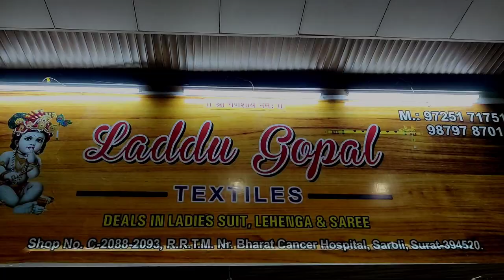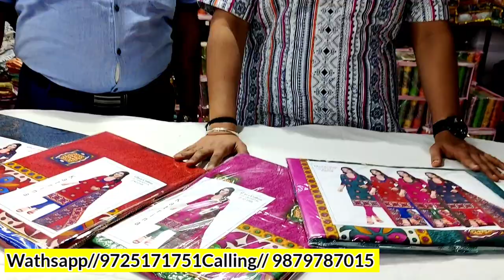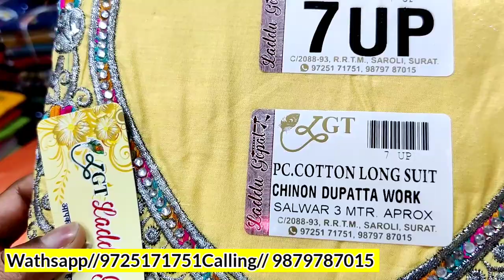Fancy ladies suits / Laddu gopal textile / business Guru / desainer stone work suit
Laddu Gopal

TEXTILES

Deals In Ladies Sut Saree Lehenga
GSTIN: 24AAJFL4979J1ZR

Shop No. C/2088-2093, Radha Raman Textile Market (R.R.T.M.), Nr. Bharat Cancer Hospital, Saroli, Surat-395010.

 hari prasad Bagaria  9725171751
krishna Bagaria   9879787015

Kyes,,,,,
Cotton duppta suits
Bandhani suits
Bandhej dress material
Jaipuri suits
Gujrati suits
Cotton printed suits
Namazi duppta
Chandni chwonk suits market
BATIQ SUITS
batiq suits
jaipuri dress material
designer suits
gujrati suits
karachi suits

jaipuri suits
gujrati suits
batiq suits
bandhani suits
bandhej suits
hand work suits
punjabi suits
patiala suits
100% pure cotton suits
Cotton printed suits
Jaipuri suits
Gujrati suits
Punjabi suit
Rajasthani suits
fancy suits
biggest wholesaler
and manufacturer
Bandhani suits
Bandhej suits
Catalogue suits
Batiq suits
Designer suits

                            video discliamer
 ... business Guru
... business Guru